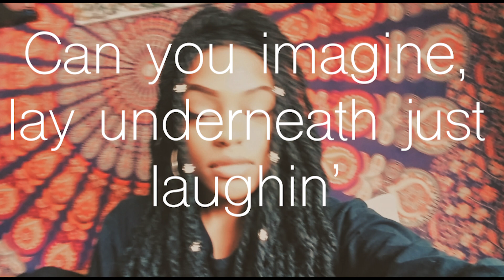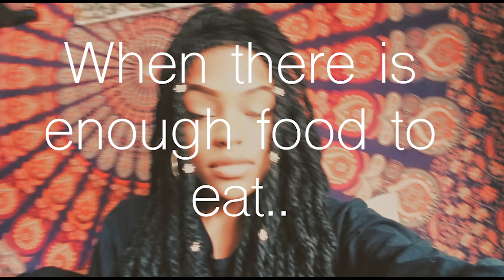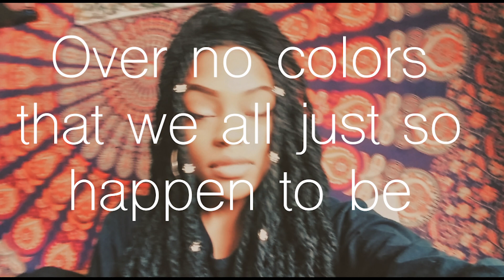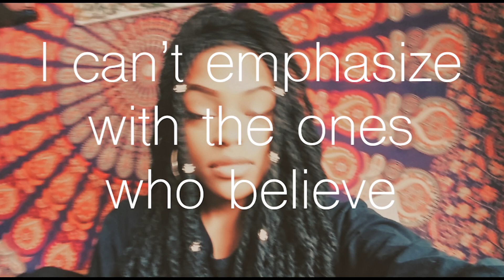Strange Dreams - Stonii Dash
Not 100% sure how I feel about this song. It's not my best but the message is real. Tell me what y'all think.